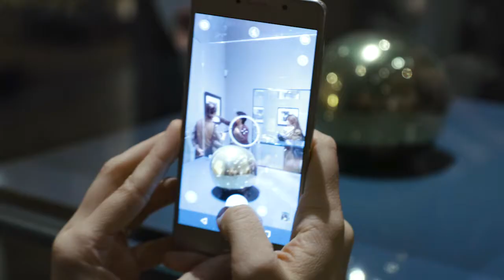EUROPALIA ROMANIA 2019 | Aftermovie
For four months, EUROPALIA ROMANIA presented more than 250 events in over 50 locations across Belgium and its neighbouring countries.

The principal exhibition, 'Brancusi. Sublimation of Form' at BOZAR, Brussels, brought together sculptures and photography to retrace Constantin Brancusi's career. Brancusi’s teacher, Rodin, as well as his contemporaries such as Medardo Rosso, Fernand Léger, Man Ray and Marcel Duchamp were also featured. A series of newly-commissioned performances, including a creation by Anne Teresa De Keersmaeker, and a Brancusi-themed workshop by ABC (Art Basics for Children) completed the exhibition. Due to great success, 'Brancusi. Sublimation of Form' was extended. The exhibition welcomed a total of 116,000 visitors, including a large international audience.

Other major exhibitions were 'Dacia Felix - Romania's Glorious Past' at the Gallo-Roman Museum,
Tongeren, 'Roots - The Civilizations of the Lower Danube' at Grand Curtius, Liège, as well as exhibitions dedicated to contemporary artists Ion Grigorescu and Ciprian Muresan, at KIOSK and SMAK, Ghent, respectively.

'Videograms of a Nation', a comprehensive retrospective of Romanian cinema spanning nearly 100 years, treated audiences to curated programmes of over 50 films, lectures, masterclasses, gallery exhibits and a published volume of essays. Across four cities and ten partner venues in Belgium – with an extended showcase at the world-renowned Eye Filmmuseum in Amsterdam – Videograms of a Nation invited audiences to embark on a journey through the historical and cultural transition of Romanian cinema.

The performing arts programme included contemporary productions by renowned artists
like Wim Vandekeybus, performances by young talent such as Gaëtan Rusquet (whose new creation, commissioned by EUROPALIA, was one of seven shown inside the Brancusi exhibition) as well as traditional Kabuki theatre (Silviu Purcarete's adaptation of 'The Scarlet Princess').

More than 20 literary events and 80 concerts by, among others, Taraf the Impex, a collaboration between traditional 'lautari' (gypsy) musicians and the electronic Impex project, the classical Contempo Ensemble, opera sensation Angela Gheorghiu and the hip hop duo Deleric x Silent Strike, were held in the framework of EUROPALIA ROMANIA.

© Eyes-Screen

EUROPALIA
Galerie Ravenstein 4
B-1000 Brussels